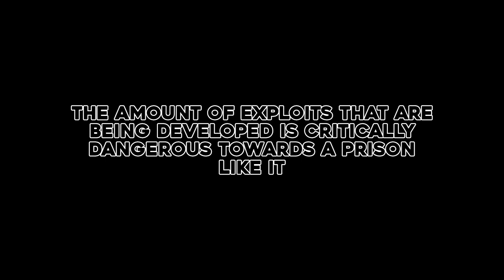about Phoenix A...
my Discord srvr (join for bagel)

footage recorded by Brampedgex so shout-out to him